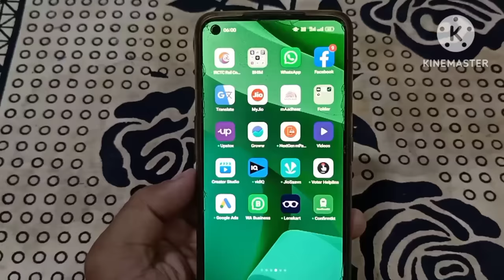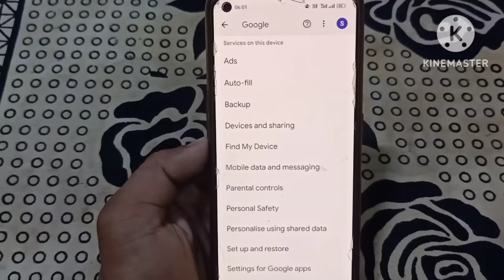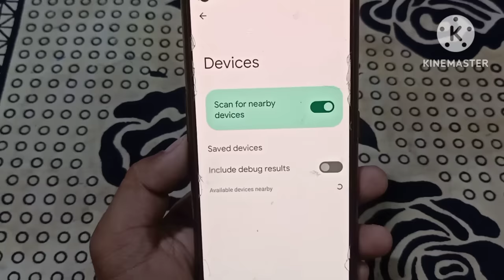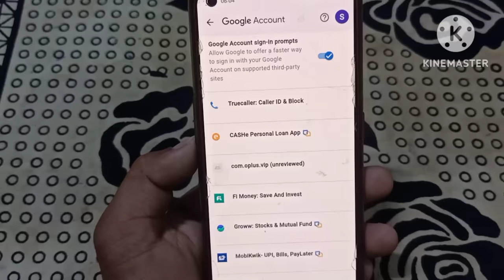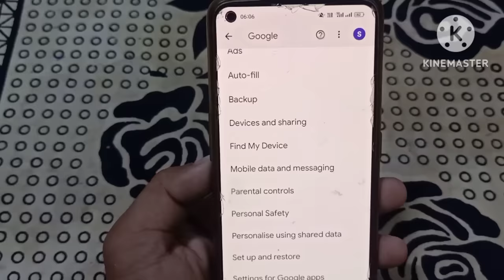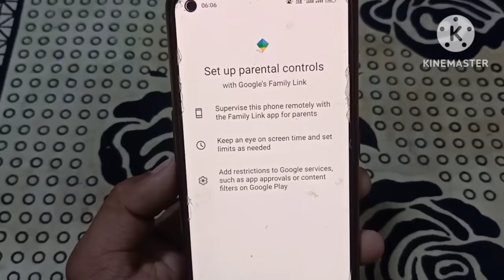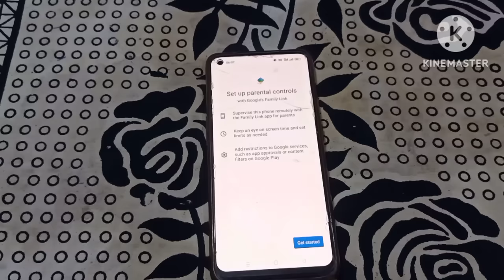Phone Hack Hai Kaise Pata Lagaye | Mobile Hack To Nahi Hai Kaise Pata Kare | Phone Hacked Or Not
Dear friend's
iss video me kuch jaruri settings ke bare me btaya gya hai jise aapko humesha check karte rahna hai, jiski help se aap pata kar payenge ki aapka phone hack bhi hua hai ya nahi. So aaplog is video ko complete dekhna aur share jarur karna.

Phone Hacked Or Not
phone hacked or not how to check
mera phone hack to nahi hai kaise pata kare
how to check if my phone is hacked
mobile hack ho gaya hai kaise pata kare
mobile hack hua hai kaise pata kare
how to check mobile hack or not
hack phone kaise theek kare
phone hack ho gaya ab kya kare
phone hack to nahi hai kaise pata lagaye
phone hack